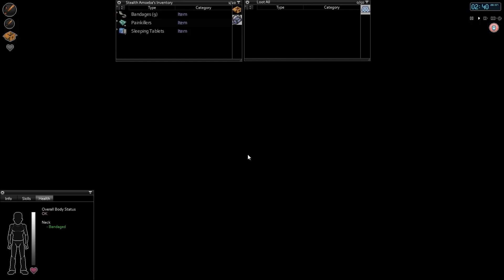Project Zomboid Pt.4: Looting and Rambling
Project Zomboid is a zombie survival game with an emphasis on survival.  You'll need to have your wits about you (as well as a wiki page) if you want to live more than one day.  But it is made very clear at the beginning of every game, you will die, it is inevitable.